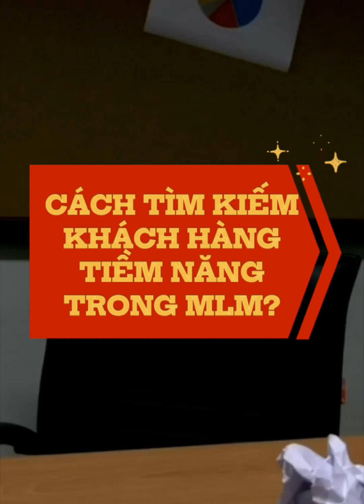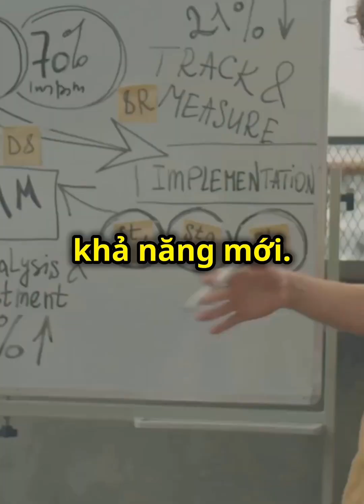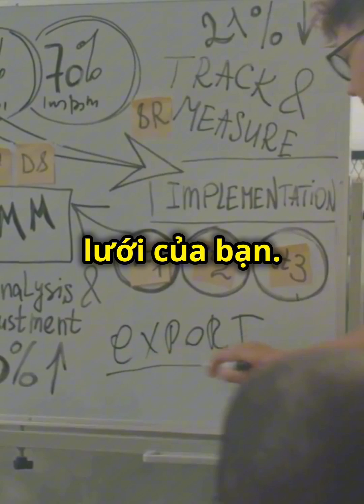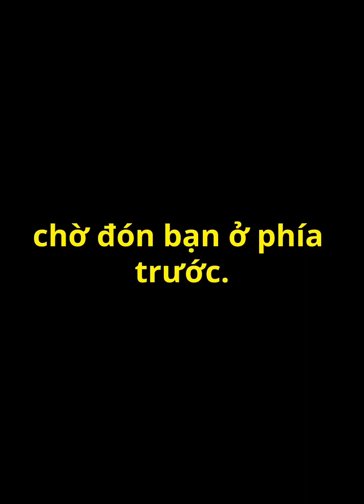Tìm kiếm khách hàng tiềm năng trong